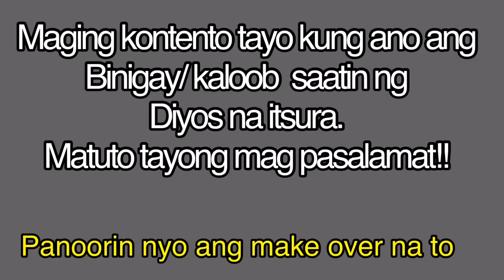Huwag gayain ang pag make over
Wag gayain (comedy)